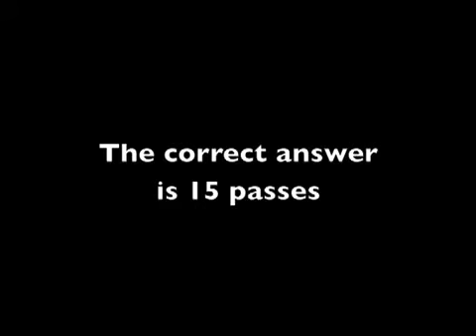selective attention test